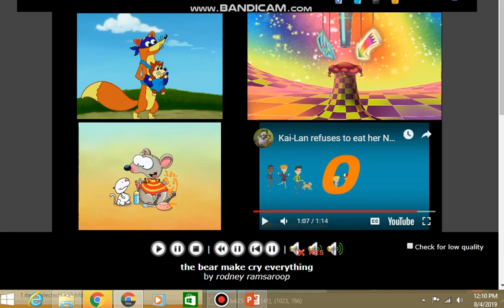the bear make cry everything